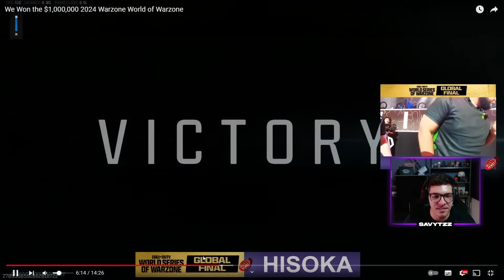IMBATIVEIS | REAGINDO e ANALISANDO o MELHOR TIME do MUNDO ganhando o WSOW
🎮 OS MELHORES CONTROLES DO BRASIL - (CUPOM ''SAVYTZZ'' PRA 5% DE DESCOTO)

Meu link da Amazon

Meus Perifericos -
Monitor 1 - AOC Hero 144hz
Monitor secundario - LG24ML600M 75hz
Microfone - Hyperx Quadcast
Webcam - C920 PRÓ logitech
Headset - Hypex X Cloud Alpha Red
Mouse - Attack Shark x3
Teclado - T dagger Bora

❗ Este canal é focado em criação de conteudo de COD Warzone, posto videos diarios com dicas de melhores classes para você melhorar no Call of Duty Warzone.